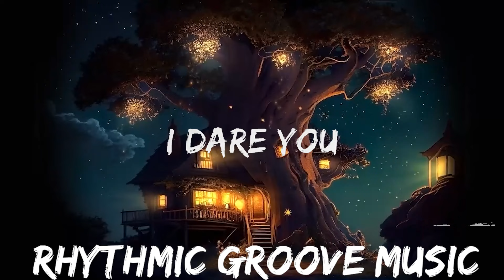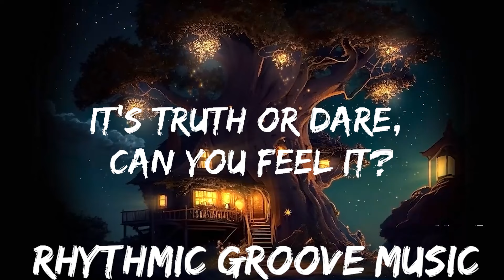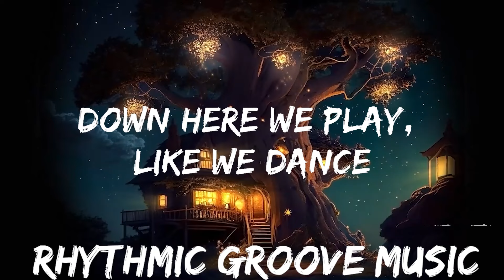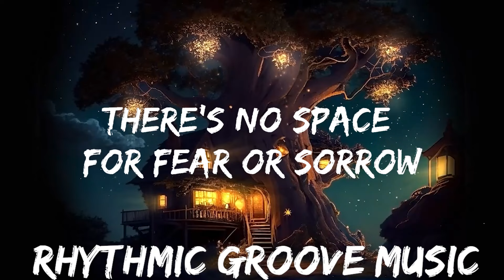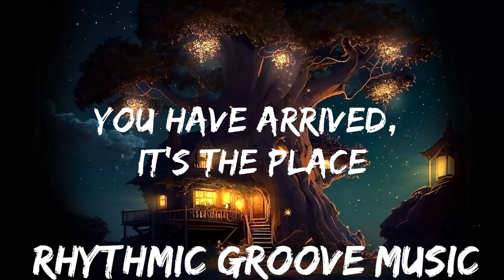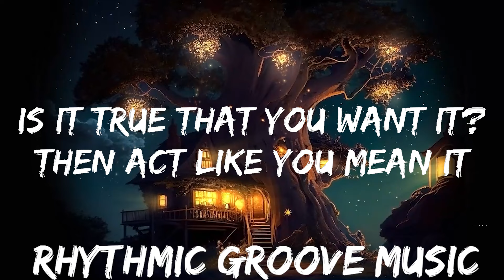Shakira - La La La (Lyrics) World Cup 2014 | 30mins with Chilling music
🎵 Follow the official 7clouds playlist on Spotify :
​🎧 Shakira - La La La (Lyrics) World Cup 2014
⏬ Download / Stream:

👉 Shakira:

☁️ 7clouds:

🎤 Lyrics: La La La - Shakira

Olá, olá!

[Chorus: Shakira]
[Post-Chorus: Shakira]
Leggo
Leggo
Leggo
Leggo

[Post-Chorus: Shakira]
Leggo
Leggo

[Chorus: Shakira]
La, la, la, la, la (Oh, oh, oh, oh)

[Post-Chorus: Shakira]
Leggo
Leggo
Leggo
Leggo